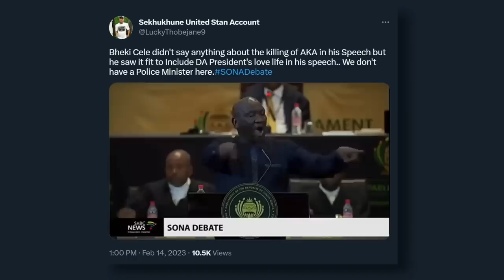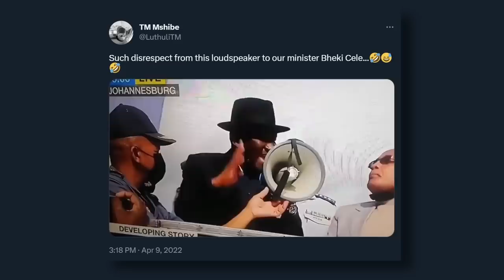Bheki Cele Must Go Back To School.